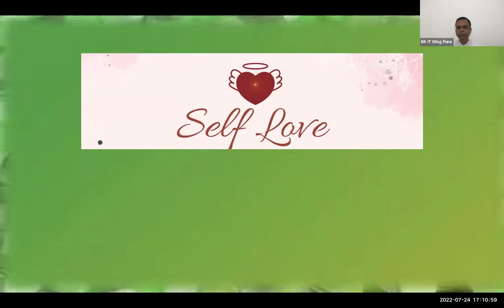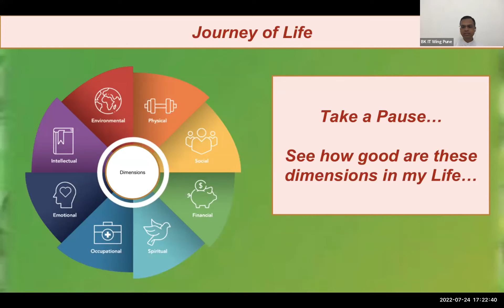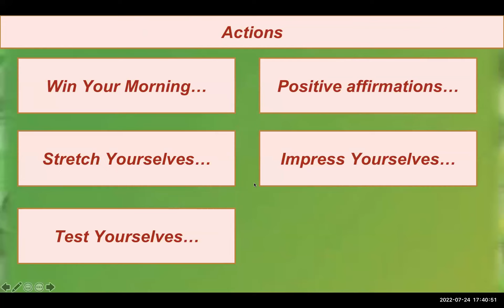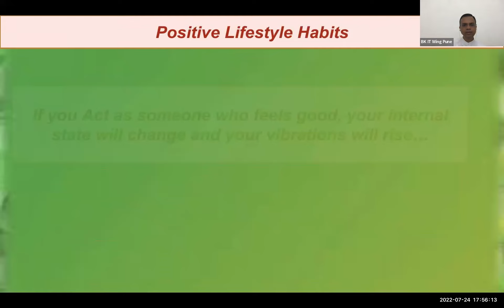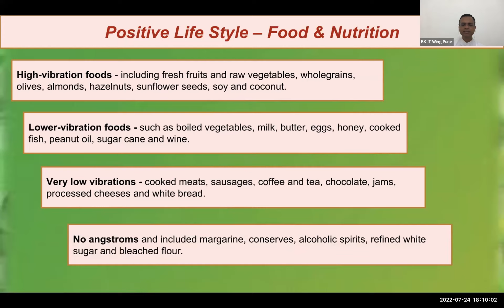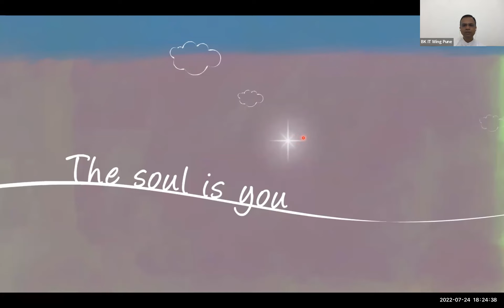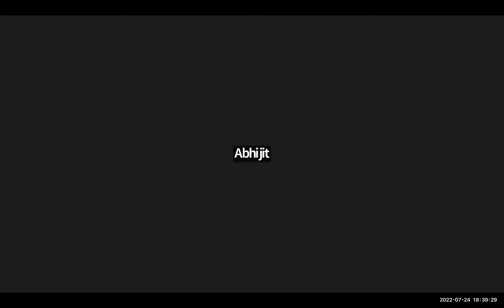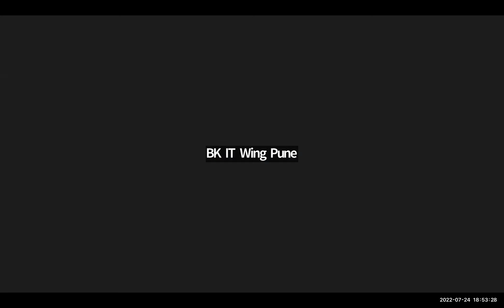Self Love - Online Creative Workshop | BK Shanmuga @ 24th July 2022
🗣️ Online Workshop on  Self Love 💖

✉️ IT Wing, Pune
invites you with family and friends to participate in the online workshop titled
Self Love

Self-love is the balance between accepting yourself as you are while knowing you deserve better, then working towards it. Join us in this workshop to explore and experience different dimensions of Self Love.

⏰ Time: 5 pm - 6.30 pm IST

🗣️ Brother Shanmuga who is an IT professional and been on the spiritual journey since more than 25 years will be taking us through this workshop.